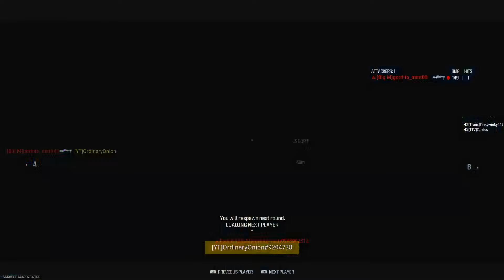Hilarious Gaming Banter Trash Talk and Laughter(MW3 Search and Destroy)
My friends and I are playing Modern Warfare III Search and just having fun.

Note: We are just JOKING in the video non of this is meant to be taken seriously/offend anyone.